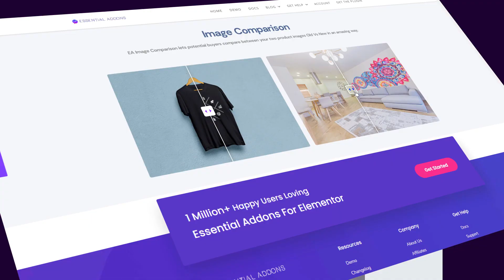Essential Addons for Elementor: The Most Popular Addons Library for Elementor Reaches 1 Million+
Essential Addons For Elementor Has Reached 1 Million+ Active Users Milestone

To power up your website creating experience with Elementor, Essential Addons comes up with 70+ advanced & creative elements. It is one of the most popular element libraries of Elementor. This element library gives your full control over your design, you can nearly create any design with your imagination.